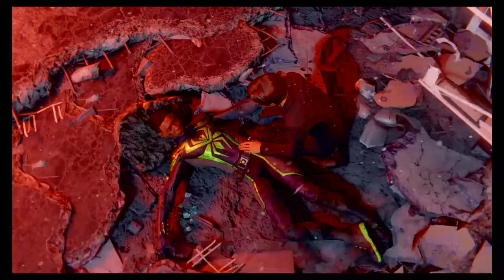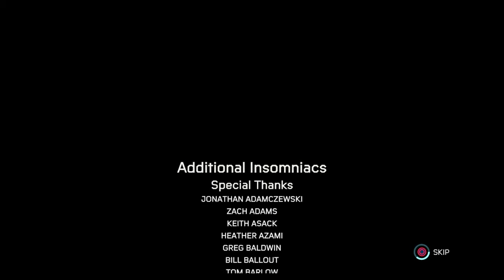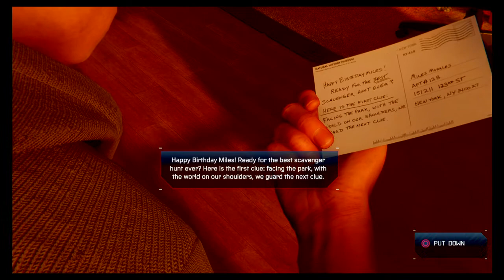Marvel's Spider-Man: Miles Morales part 19 redemtion and ending with first half of epilogue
Phin has a chance at redemsion